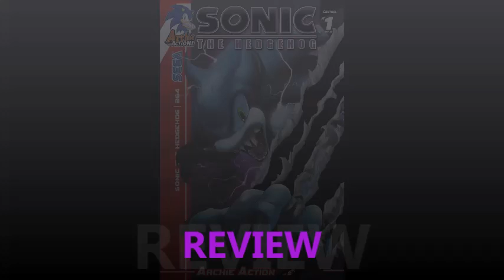Sonic The Hedgehog #264 Review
My review of "Control" Part 1